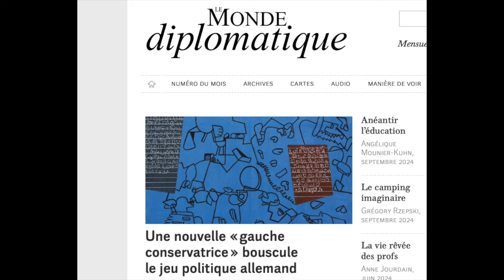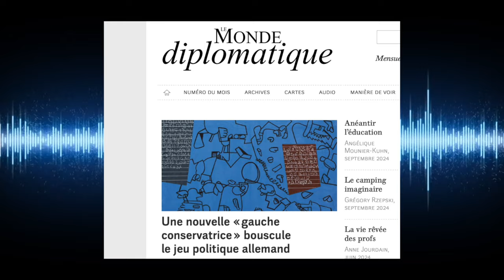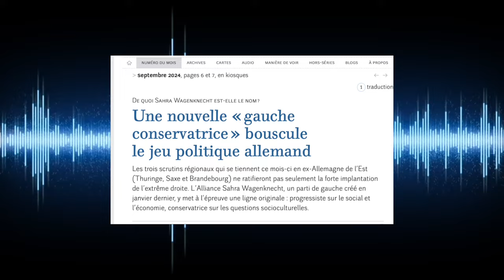Une gauche allemande contre la guerre en Ukraine